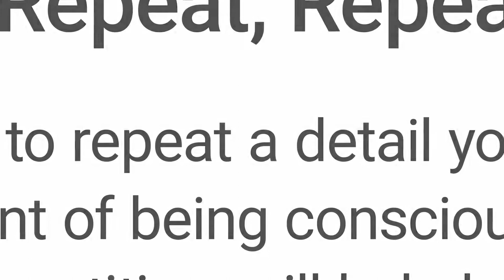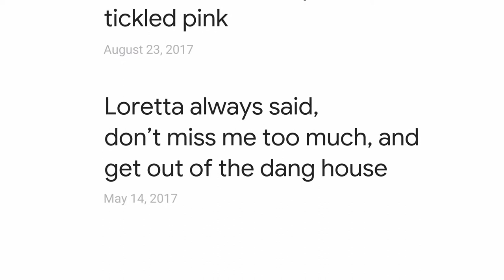Commercial Google ENG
Un anziano rivive la sua storia d'amore facendosi aiutare da big G nei ricordi, nel mettere la musica preferita dalla moglie, per scoprire quanto può essere fortunato un uomo. Lo spot è in lingua inglese, ma facilmente comprensibile, e vale la pena vederlo.